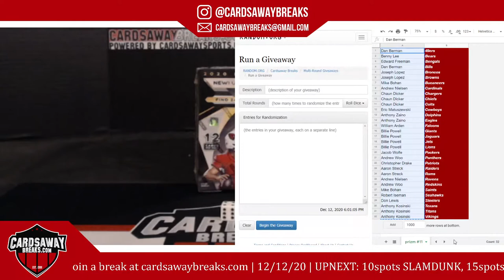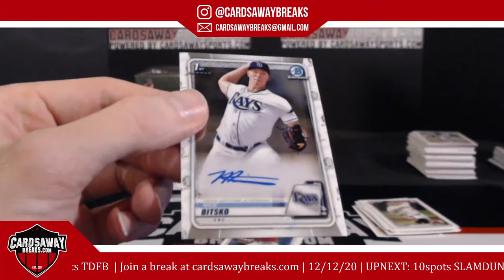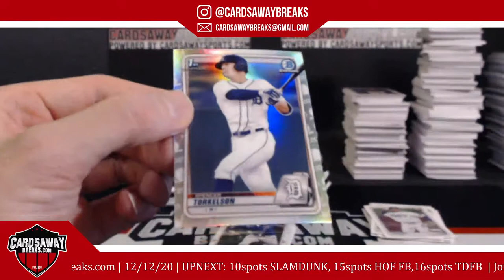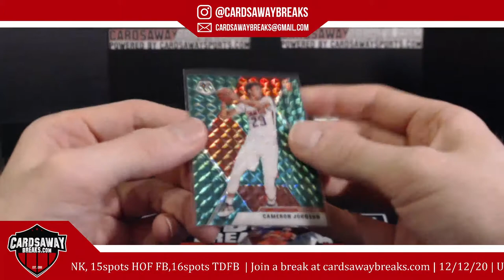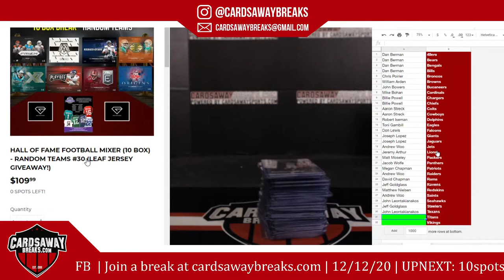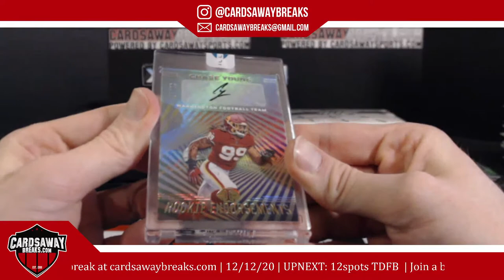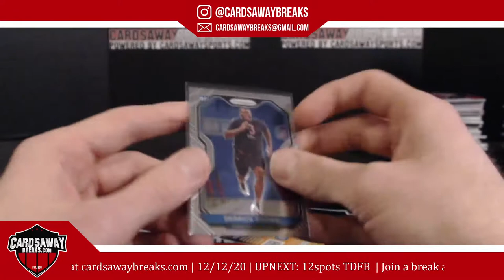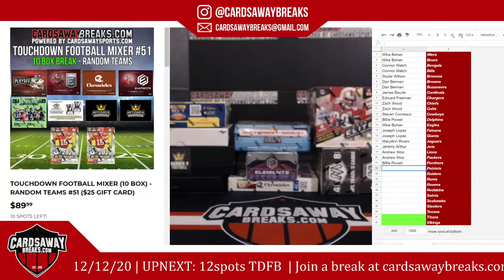CardsawayBreaks Live | December 12th, 2020